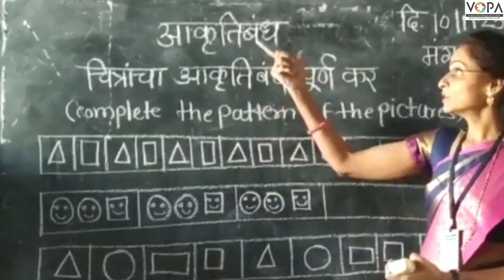१ली | भाग ४ | पान क्र. ३२ | आकृतिबंध | VSchool